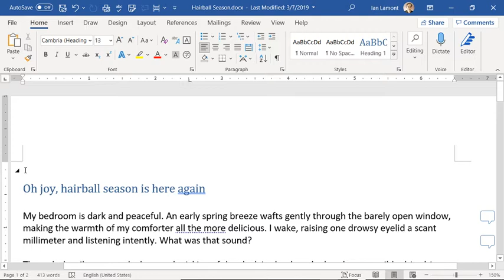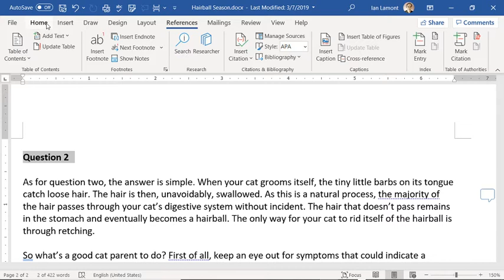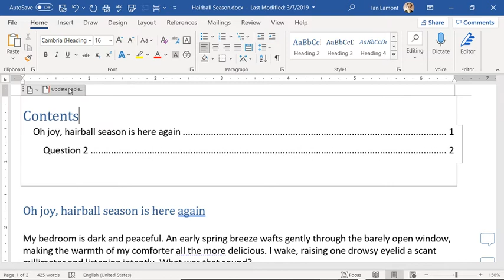Add table of contents to Word and update contents (Microsoft 365 for Windows)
From @in30minutes, how to add a TOC and update it in Word for Microsoft 365 in Windows. Narrator Ian Lamont is the founder of i30 Media Corporation, publisher of IN 30 MINUTES cheat sheets & guides.

NOTE: This is not an official video. Please review relevant terms of service before using this feature. i30 Media Corporation cannot be held liable for any direct, indirect, incidental, consequential, or special damages of any kind, or any damages whatsoever, arising out of or in connection with the use of this video.